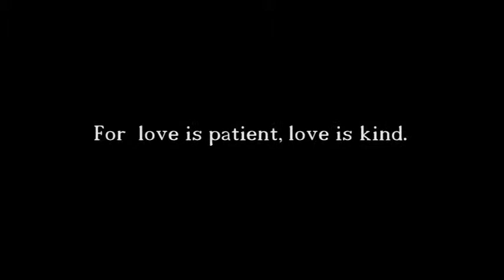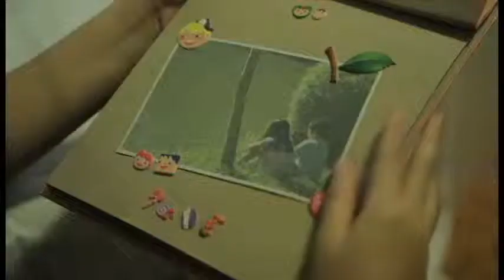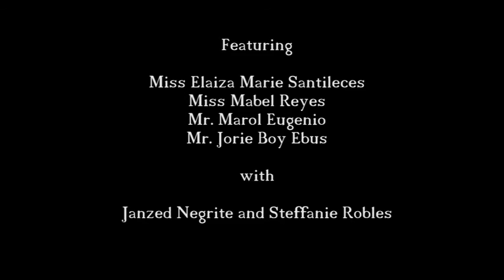Puwang sa Puso Movie Trailer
Defense News PH is the leader for national defense breaking news and analysis about Defense Systems, Weapons and Operations in the Philippines.